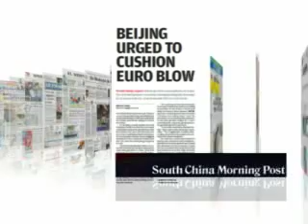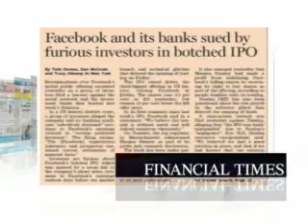BBC Newspaper Review 24/05/2012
Early Morning Newspaper Review